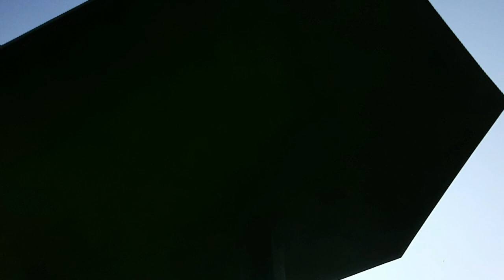গ্রীনভ্যালি ৩য় পর্ব/Green Valley 3rd Episode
Green Valley Park has a variety of beautiful rides for children to enjoy. Let's all see.